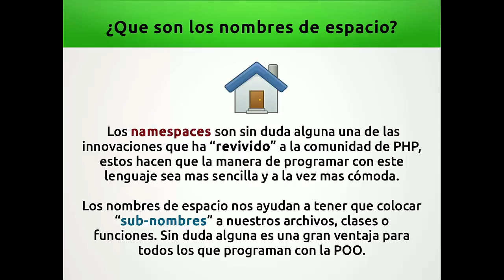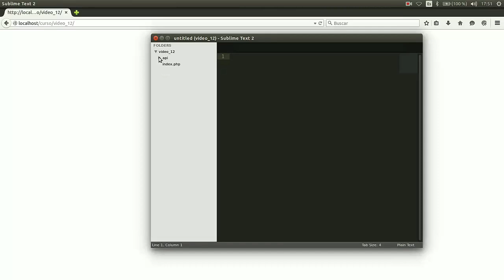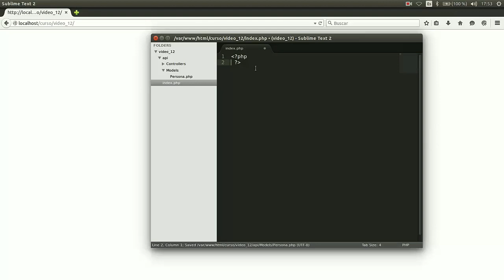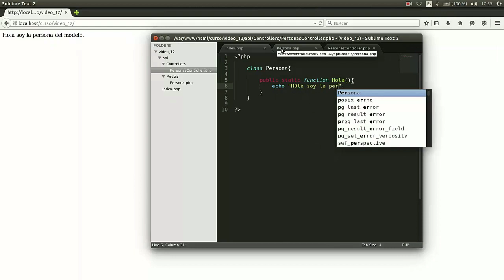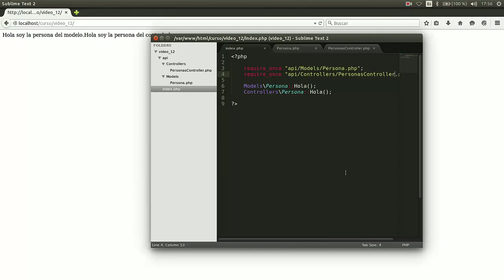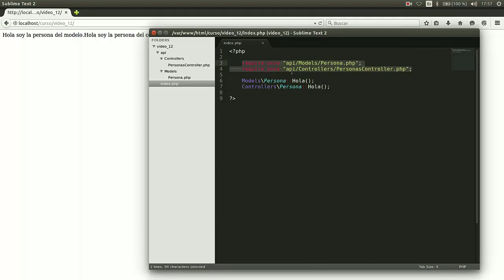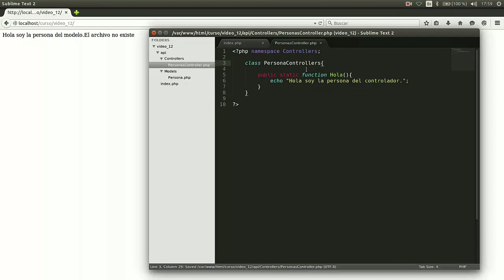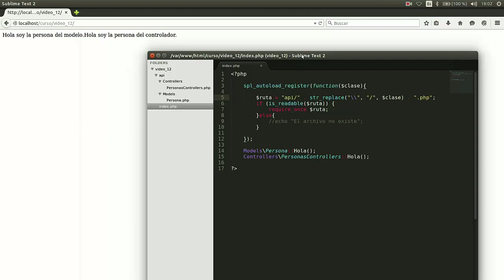12.- PHP Orientado a Objetos - Namespaces